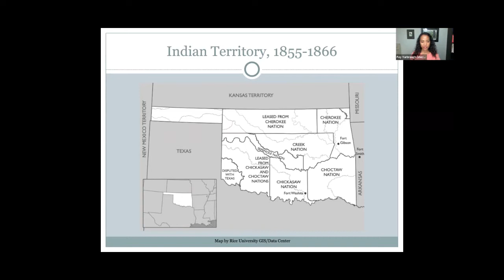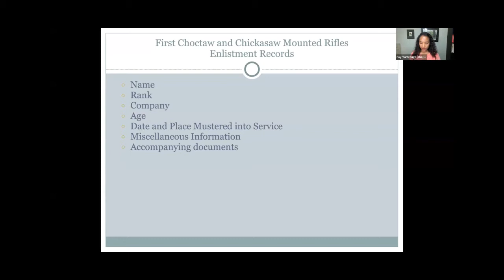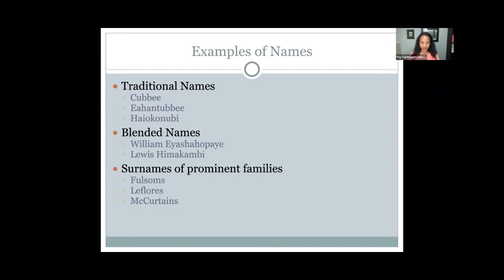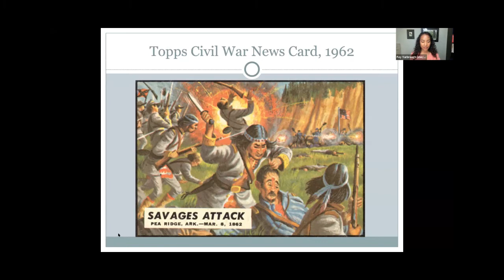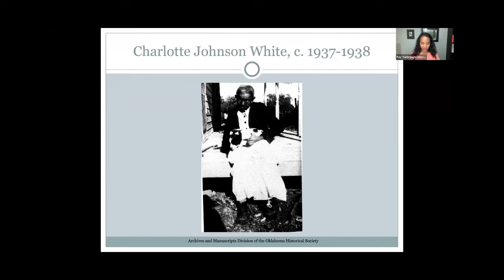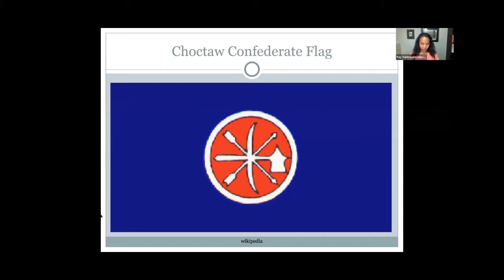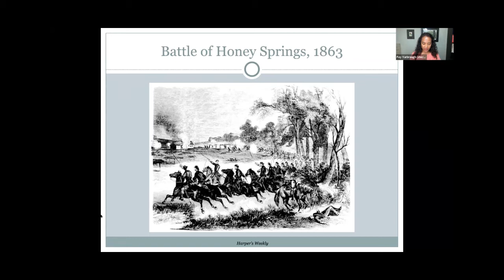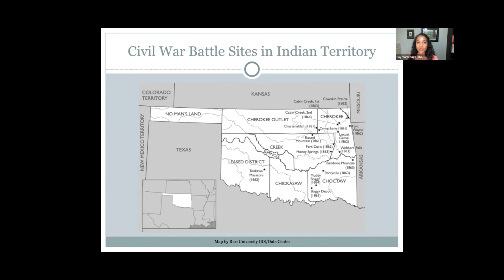"Choctaw Confederates" - Presentation by Dr. Fay A. Yarbrough - 2/22/2022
NOTE: Please set the video to play at a high resolution by rolling your cursor to the bottom right corner of the YouTube window, then click on the gear/wheel for "Settings" and then click "Quality" to select the best resolution supported by your device (up to 720p). On mobile devices, the icon for settings are the three dots that appear on the top right corner of the YouTube window.  Enlarge the display by clicking on the "Full screen"/frame icon at the bottom right corner of the window.

About the Video:
Dr. Fay A. Yarbrough speaks about the topic of her publication "Choctaw Confederates; The American Civil War in the Indian Country."  She gave the presentation via Zoom on February 22, 2022, to the Civil War Round Table of the District of Columbia.  Introduction by Kurt DeSoto, President of the CWRTDC.  Questions and answers follow the presentation.

For information about other videos posted by the Round Table, For more information about the Round Table and to apply for membership, and click the Tab marked "About Us/ Membership" or follow it on Facebook

About the Topic:
The Choctaw Nation officially sided with the Confederacy during the American Civil War. Choctaw legal authorities even deemed any criticism of the Confederacy or of the Confederate army to be a form of treason against the Choctaw Nation and punishable by death. What accounts for this level of commitment to the Confederate cause among the Choctaws?  Dr. Yarbrough draws upon Choctaw legislative documents, narratives from enslaved people and residents of Indian Territory, and military records from the 1st Choctaw Mounted Rifles to answer this question and illuminate the Civil War experience in Indian Territory.

About the Speaker:
Dr. Fay A. Yarbrough received her doctorate in American history from Emory University and completed her undergraduate degree at Rice University.  Her research interests center on interactions between Native peoples and people of African descent in the nineteenth-century.  She published the monograph Race and the Cherokee Nation: Sovereignty in the Nineteenth Century (University of Pennsylvania Press, 2008) and coedited with Sandra Slater an essay collection titled Gender and Sexuality in Indigenous North America, 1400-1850 (University of South Carolina Press, 2011).

Dr. Yarbrough's work has also appeared in the Journal of Social History, Journal of Southern History, and the edited volumes Race and Science and Civil War Wests: Testing the Limits of the United States.  In 2020 she was the visiting editor at the Journal of Southern History.

At Rice University, Dr. Yarbrough's academic titles include Professor of History, and affiliated faculty with the Center for the Study of Women, Gender, and Sexuality and the Center for African and African American Studies. She previously taught at the University of Kentucky and the University of Oklahoma.  She is currently the Associate Dean of Humanities for Undergraduate Programs and Special Projects.

More information about the presentation and Dr. Yarbrough is posted

Thanks to CWRTDC members Paul Mazzuca, for managing the Zoom meeting, and John Ciccone for video and audio post-production.